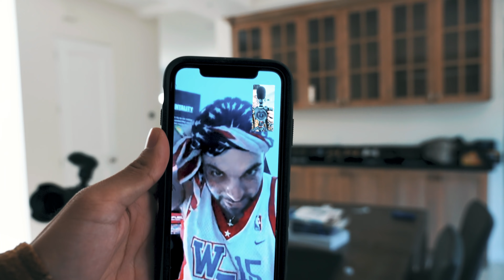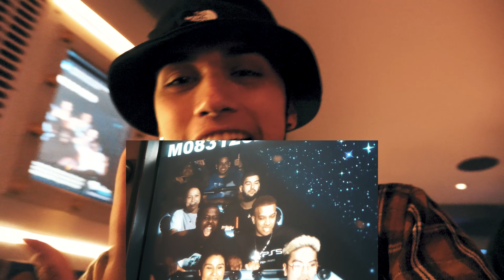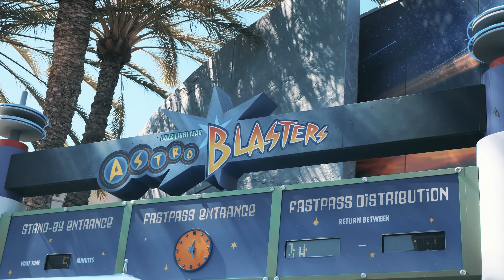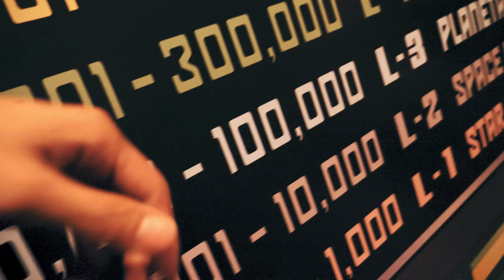SURPRISE DISNEY TRIP! (Feat. Baka Bros & Nukes Squad)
-Lucky uses Smart triggers!
- Lucky uses Inferno Kontrol Freeks on his right thumbstick:)
-Lucky wears the "Storm" model!

Thank you to Epidemic Sounds for providing all audio used in this video!:)